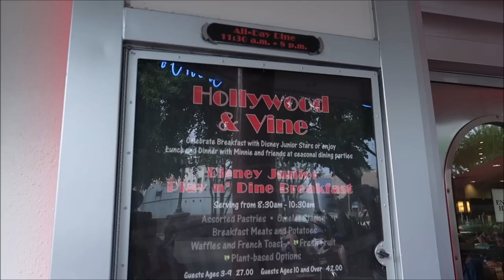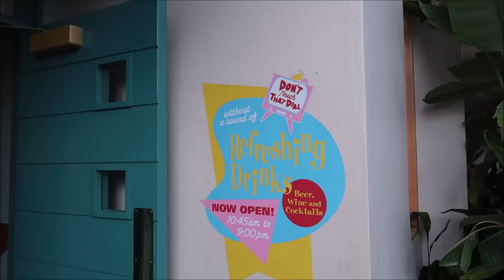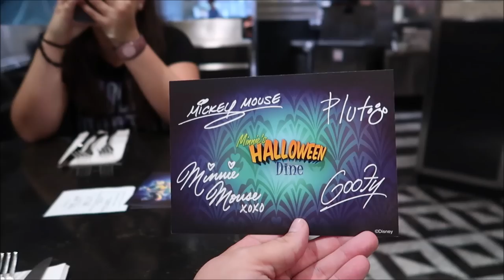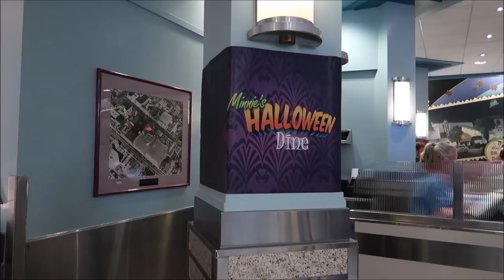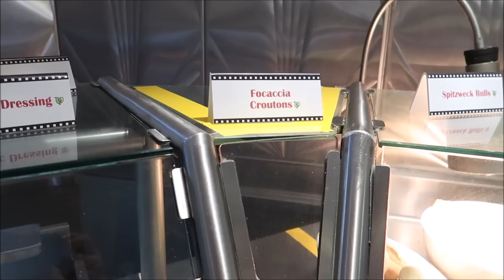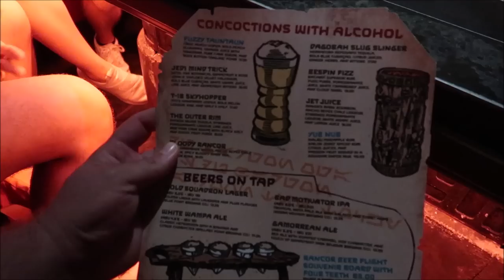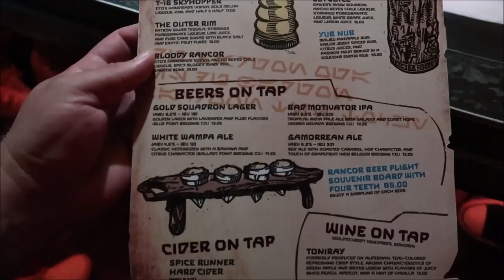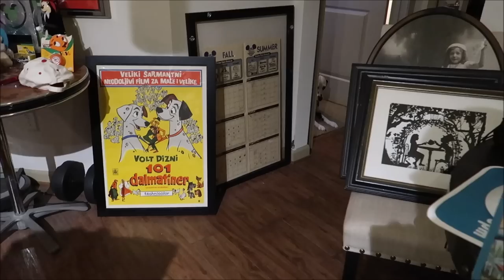Disney's Hollywood & Vine NEW Character Buffet | Minnie's Seasonal Dining at Hollywood Studios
See Minnie and her friends at delightful dining parties throughout the year. You’re invited! The mouse-with-the-mostest hosts sensational soirees that mix festive music, décor and tantalizing menu items. Celebrate with popular Disney Characters—perfectly dressed for each season.

Name
H M Garza
Justin Carr
Brian Rutter
Shana Davidson
Elizabeth Qersdyn
Trish Lancey
dstein3211
Joyce Snair and Luc Vaillancourt
SwimOffWI
Chris Church
Alraihani Fam
Robert Bonomo
Jorden Whiffin
NiniLee
Kirsten Perez
Stephen Claiborne
Jeannette Mann
Nicole Vega
Vince Strazzabosco
The Zolls
Nicola Johns
Bryan Harris
Werner Family
The Campbells
Judy Casteel
Danielle Santos
Jill Keppeler
Laura Tancrelle
Rachel DeIeso
Rich and Donna Oney
Denise Livingston
Francine England
Logan Lannoo
Devon Culbreath
Danielle
Kate Viles
Jordan Richards
Karen Diaz
Amy Harmon
Sandy
Jennifer Smith
Laura Colebrook
Mindy Woon
Emma Forsythe
Chris Summers
Peggy Camacho
Dennis Glasberg
Sean Frawley (Monorail Central on YouTube)
LK
Kristi Hall
Colin & Lisa M
Lucy Bartholomew
Jenn Kopesky
Mary Barrette
Ames Ready
Chris and Libby
Jacqueline Kent
Sean P Moran
Travis Detrick
Mike & Margo Montgomery
John Almstead
Garrett & Tammy Hayes
Nakasato Family
David Forrest
Kisha D
Tricia Trotta
Terri Carter
Taylor Retherford
Neil Baker
Andreas Beer
Stephen Eliasson
Paul Frentz
Chloe
Greg Perrine
Nathan Parrish
Tray A.
Julie Lavalle
Angela Kulig
Matthias
Clinton Gentry
Melissa Flores
Henry & Paula LeBreux
Shona V
Howard Lieb
Natalie Ardisson
The Doody Family
Erik Dorr
Lori Quattrocchi
Michael Craft
mark mecca
Nicole Tieso
Tyler morrow
Rebecca campbell
Brian Schwenk
onetimeuser
Roberta Biallas
William Liley
Jacob Williams
Joan Cheng
Sally Slater
Pat Ames
Timo Wischnewski
Sharon and Mark Berman
Stephanie Seul
Deborah Ciresi
The Fords
Tanya Boots n' Pants
TheCubTech
KLares
Janetelise
Missy Theresa
Barry & Pam Murphy
Lisa Landry
Darren Neely
Kelli McCain
Gaynor Smith
Mick Purkiss
Jim Huggins
Randy Jamerson
Barry Wallace
Shelley VanRenselaar
Jeff M
Nicole Curtis
Gerald
Emily McCoy
Fran
CS
Mario Rossi
Julia Long
corvette19690
Meredith Leonard
Momma_Lisa1969
Martha Fletcher
Judy Salatino
Sandi Jerome
Ken Lachman
Aida Figueroa
April Napper
Andrew
Sean Rogers
Bryan Vacinek
Josh Rinehart
Kevin C
rachelldanielle
Bill Serratore
Daniel Brough
Jackie Gohl
Makaria Chthonic
Benjamin Haley
Kip G Meseck
Peter Mackey
Bob Hicks
Mike Ferrell
Darren
Jef
Steven Gray
Mackensey Kubina
Aimee & Ryan Ebner
Andrew Tait
Tobi Scaggs
Tim Komosa
James Aiken
Mary Gater
Ty Ty Bear
Jason Zak
Michael Wheeler
Keith and Pam Thomas
Frank Corey
Mellie Moo
Mandy Felix
MCW T-Bram
Jeff MacConnell
Shannon Blakely
Lisa Orr
Ed Chapman
Jacqueline Anzuini
Anne Bay
Annie Garrison
Richard & Kathi Baumgarten
Bill Byers
Robert Summers
nancy mccombs
Rita Lee
Susan Poynton
Brittany Karsten
Timothy McDonald Jr
Lisa walker
Sandi Wooley
Lisa Desilets
Kelly Gazzola
Shelley Powers-Pearson
wrenthekitty
Andrea Luttrell
Kelli
Sharon Langone
Michele Lardou
Maja Christensen
The Hakuna-Mock-tatas
James Steffenson
Emma Still
Alma Steinhilber
Melanie Watson
J L
Corinne
beelsberg
FlynnLives
Terry, Tina, James and Adam Moore
Shaun
DOM
Tonya Gust
Al Bob
Lauren Youngberg
Pam and Greg
Jackie Pillinger
Dan Hatfield
Elissa Schmidt
Liam and Polly Jordan-Martin
Jeff Renfrow
Andrew Singer
Karin Misdom
Andrew Frueh
Catherine&Chris
Marcie Lee
Stephanie Wheeler
Jonathan Wyman
Alexondra Lee
Ron Fox
Tracie Hess
Lee Taylor
Mark Iori & Cindi Gray
Rebecca Anderson
Jenny Walter
Ashley Short
Jon May
Sara Knight Henthorn
Lisa A
Jenni
Rona and Don Golfen
Heather Ludwig
Bobby Tyning
Sarah
The Williamson Family
Sherman_117
Ashley Whitaker
Stacie Webster
Patricia Jean
Joy Frye
Blake McAskill
Britt Graves
Chris and Kim Bond
Chris Yobb
Arthur Childs
Jessica Fox
The Zimmermans
Mike Wennmacher
Prinsez54
Bobby Preteau
Chad Jennings
Stacy Ludwig
ERNIE NOLTE
Mike Elliott
Tina Spicer
Mickey is My Spirit Animal
Edward Williams
Kayla Barnett
Kristi Mikle
Ann Kennedy
Jill Burns
Shane Hebert
Christine Beebe

Ian B
Beth C. Jones (Legally Disney )
Jesse Burrows
Tracey Armstrong
Mary Place